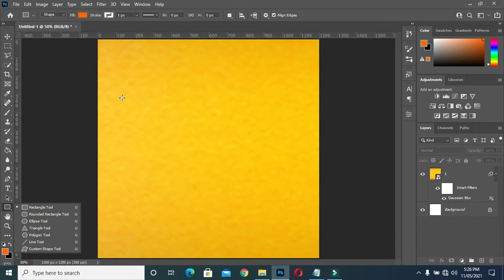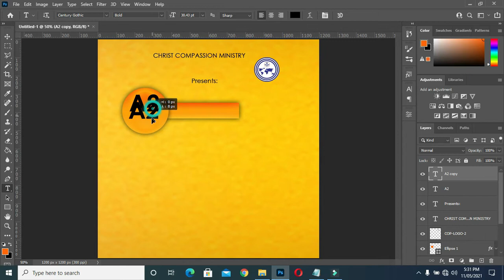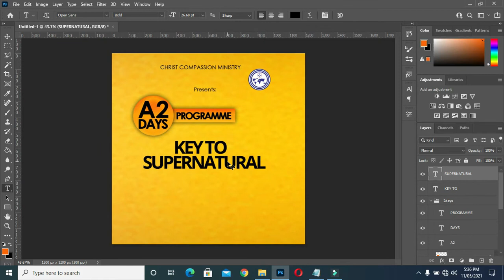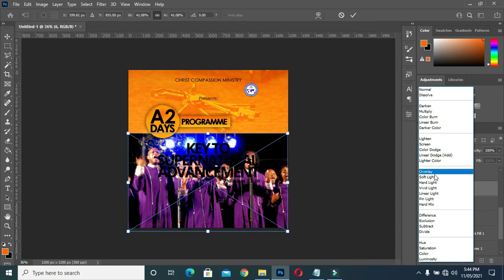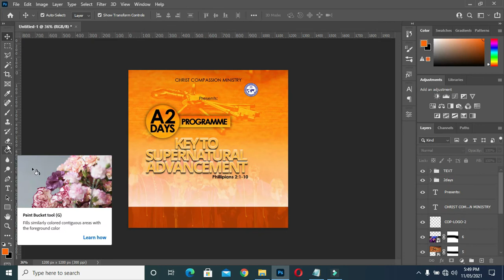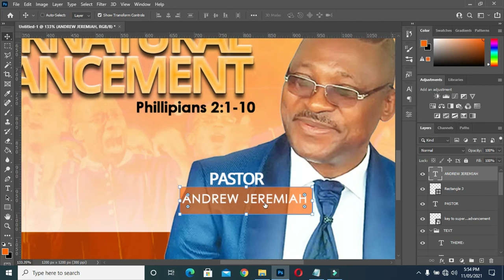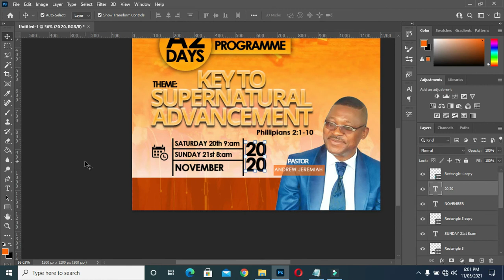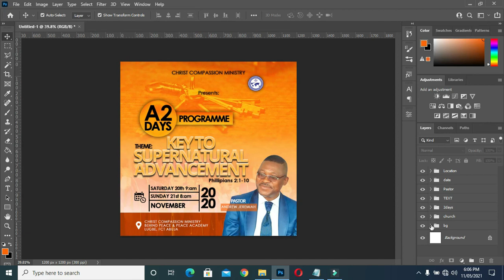Church Flyer Design | Key To Supernatural Advancement | How to design church flyer in Photoshop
In this tutorial you will learn how to design a church flyer in photoshop with all the steps you needs.